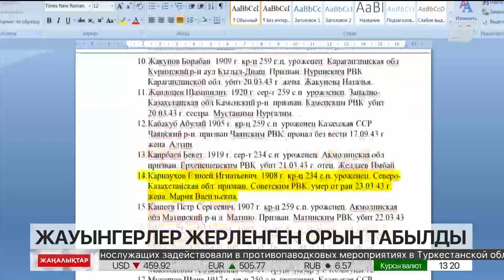Чехияда қазақстандық жауынгерлердің жерленген жері табылды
Чехияда соғыста қаза тапқан қазақстандық жауынгерлердің жерленген жері табылды. Қан майданда мерт болған жүздеген марқұмның аты – жөні Прагадан жіберілген тізімде болған.